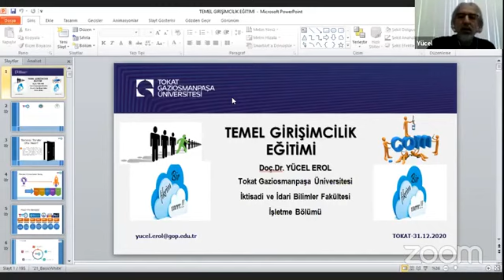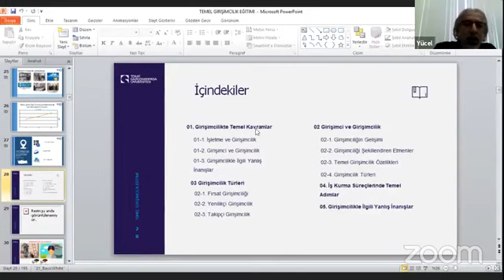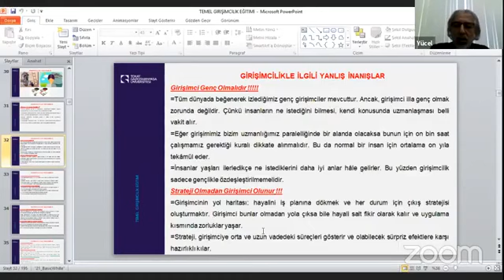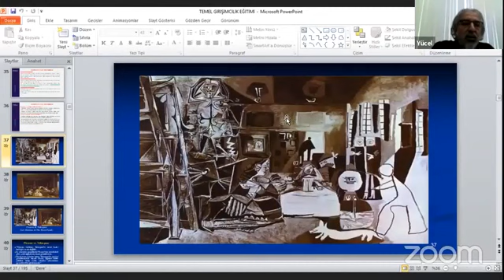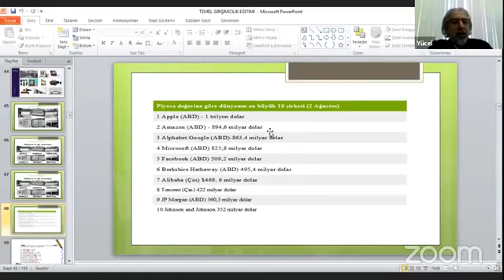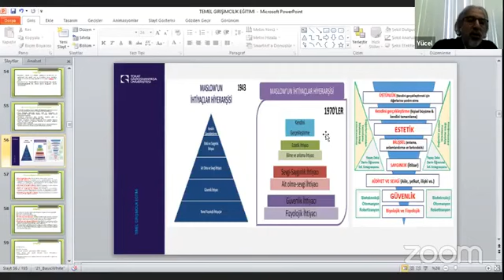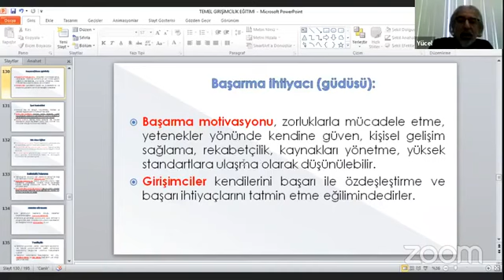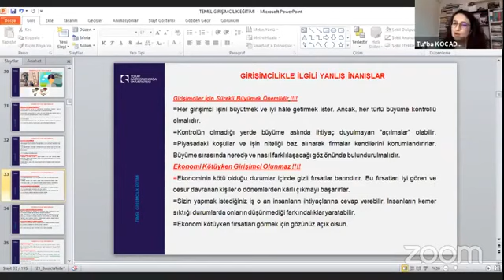Temel Girişimcilik ve İş Planı Hazırlama Eğitimi (1. Oturum)